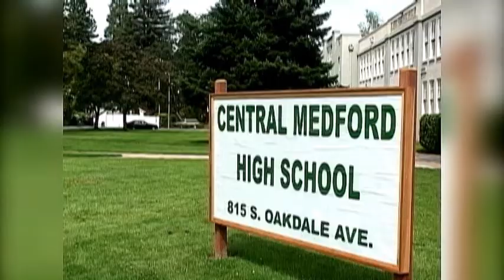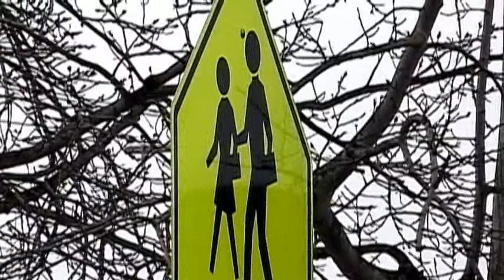Oregon High School Graduation Rate Rises But Still Low - Jan 31st, 2013